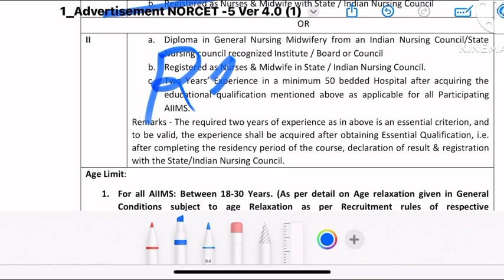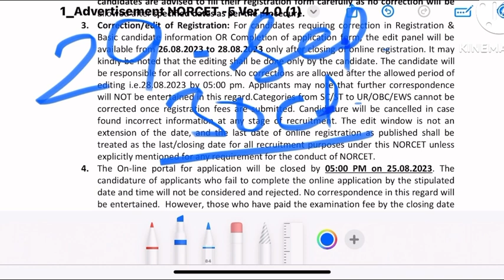NORCET-5 💥Nursing Officer💥 Final Result ,Norcet-5 💥Result 💥Update,Aiims vacancy